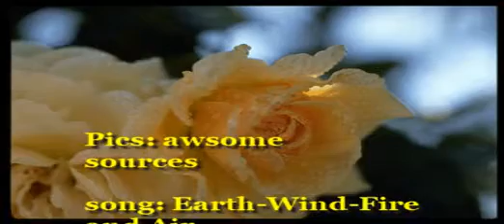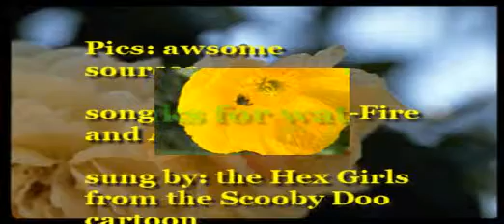Earth-Wind-Fire and Air